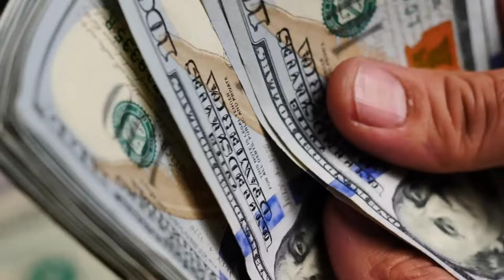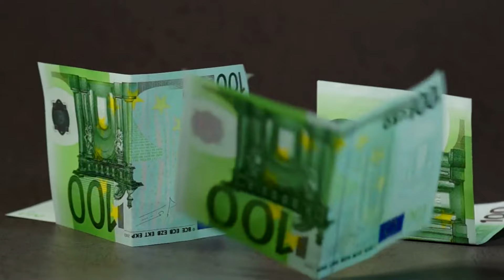"Yanis Varoufakis: Something HUGE is Happening in Europe..."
► "Elon Musk: I Can FINALLY Tell You EVERYTHING!!"

As global economic tensions rise and the balance of power shifts, how have Germany and the U.S. approached their roles in the world economy? Yanis Varoufakis delves into the complex relationship between these two giants, contrasting their economic strategies and outlooks.

In this thought-provoking analysis, Varoufakis explains why the U.S. was skeptical of the euro and how Germany’s focus on manufacturing, rather than macroeconomics, has left it vulnerable. He reveals how the U.S. has maintained global dominance through its monopoly on international payments, using the dollar as a tool to sustain power—even while running deficits. Through sharp insights, Varoufakis explores the lessons Germany failed to learn, and how America’s strategic thinking continues to shape the global order.